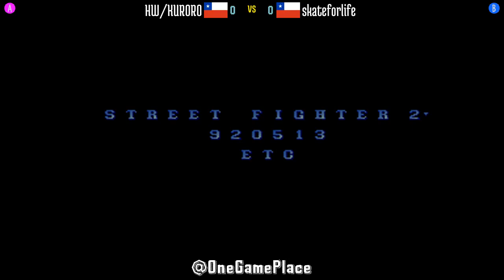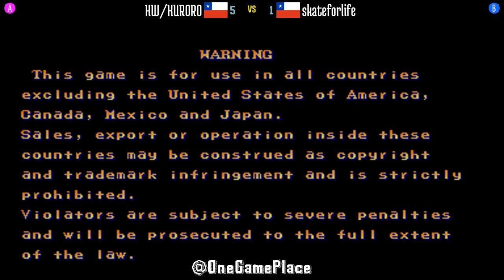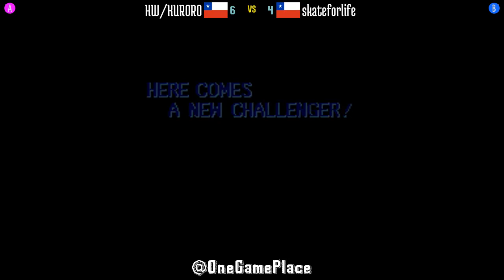@sf2ce: HW/KURORO (CL) vs skateforlife (CL) [Street Fighter II Champion Edition Fightcade] Oct 7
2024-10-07: HW/KURORO (CL) vs skateforlife (CL) [Street Fighter II Champion Edition @ Fightcade]